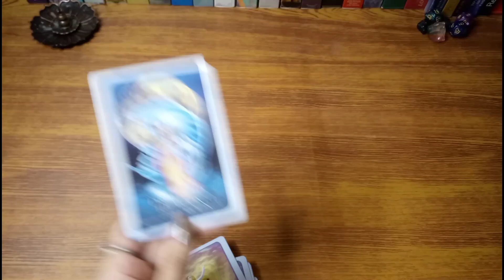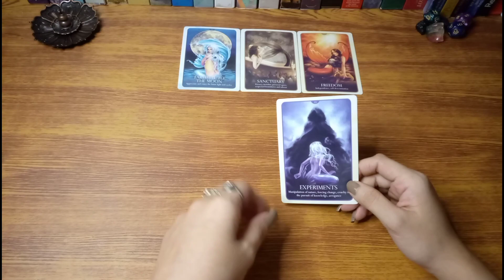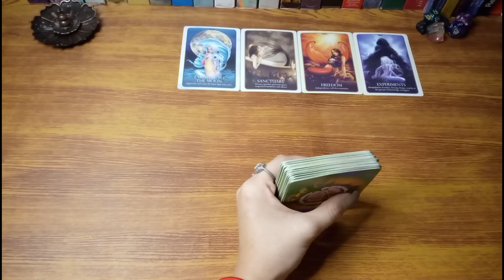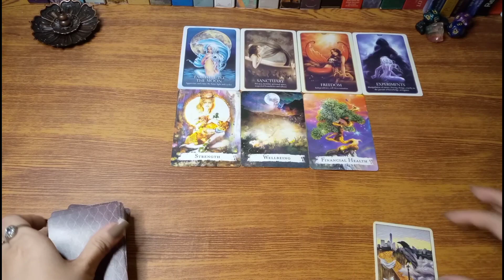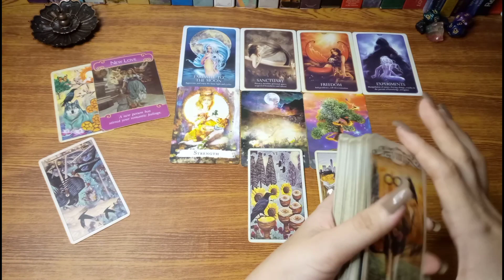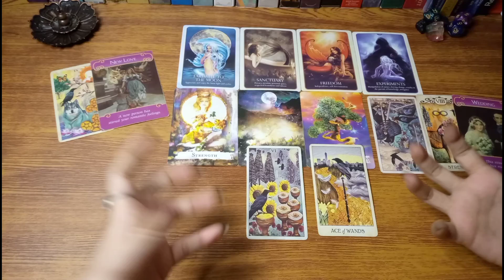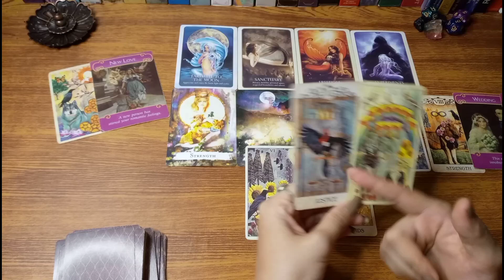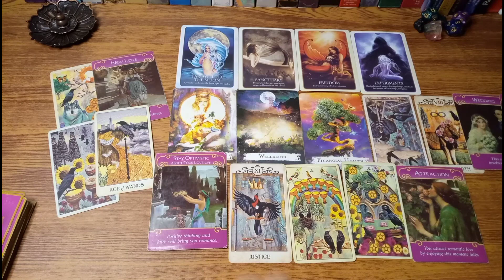🙌January 2,2022🔮AIR SIGNS♊Gemini♎Libra♒Aquarius|365 days of Tarot;Daily Guidance-Tagalog